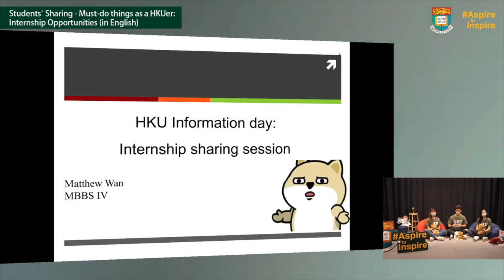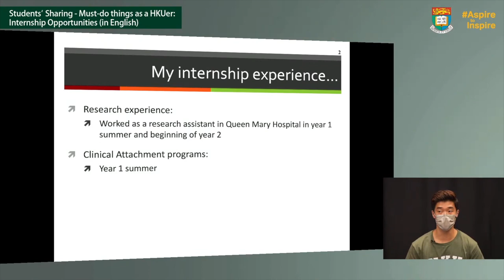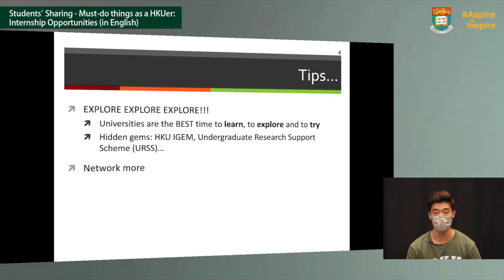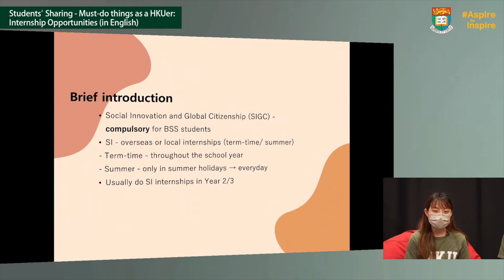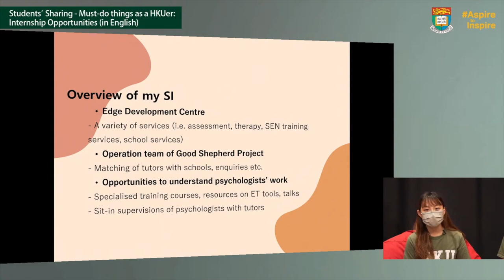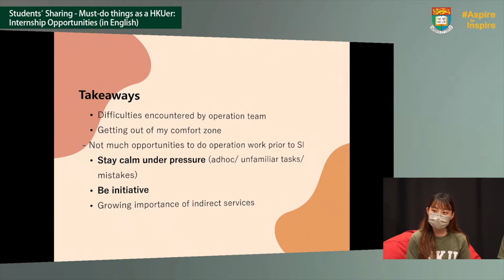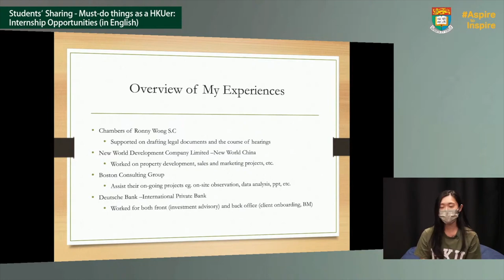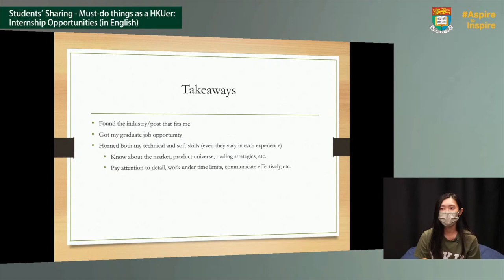【HKU IDAY 2021】Students’ Sharing: Must do things as an HKUer Internship Opportunities (in English)